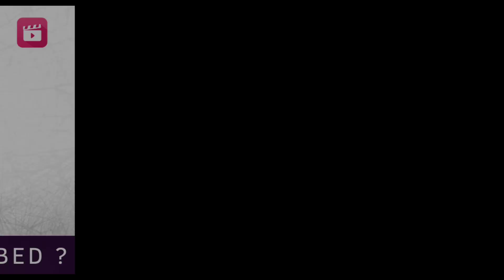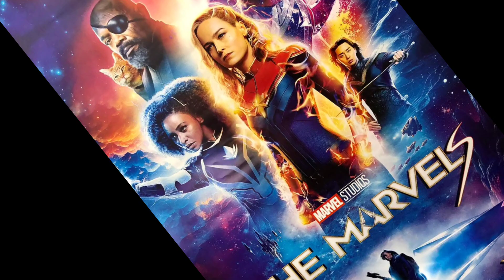The Marvels Hindi Ott Release | Smugglers Hindi | Leo Ott Date | Killers Of The Flower Moon Hindi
•Top 5 Best Movie and Series list -:

•K-DRAMAS

Your Questions -:

the marvels hindi ott release date
the marvels hindi dubbed release date
the marvels ott release date
the marvels digital release date
killers of the flower moon hindi dubbed release date
killers of the flower moon ott release date
killers of the flower moon hindi ott release date
killers of the flower moon trailer hindi
smugglers hindi dubbed release date
smugglers trailer hindi
smugglers full movie in hindi
leo hindi dubbed release date
leo ott release date
leo hindi ott release date
leo full movie in hindi dubbed